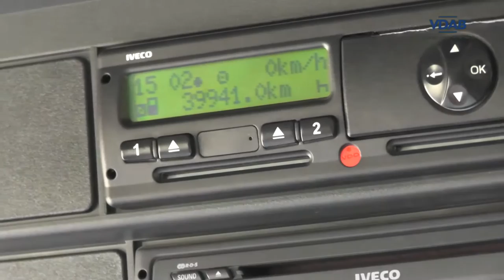7 Een band vervangen'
Een filmpje dat je kan helpen bij het voorbereiden van het examen voor het behalen van een rijbewijs C. Controleer wel of dit nog overeenkomt met de laatste versie van de voorschriften die je vindt op
Je kan een opleiding volgen en je rijbewijs halen bij VDAB.